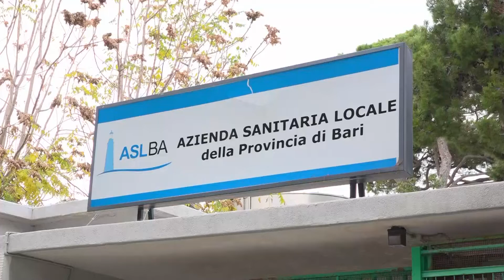Asl Bari approva delibera: a Monopoli un centro di neuropsichiatria infantile, fondi da 2,7 mln